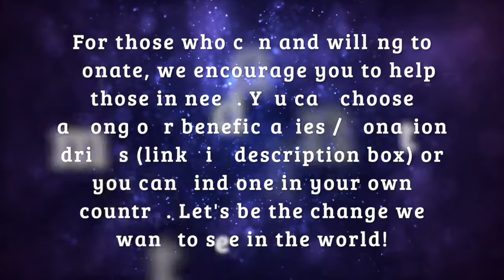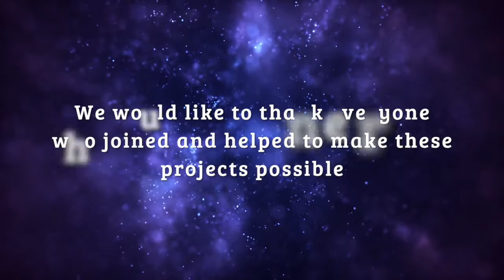ShantokkiDay2020: A 3-part birthday project for Shantokki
We would like to take this opportunity to thank everyone who participated in our project. Everyone's effort is highly appreciated, especially now that we were not able to give any physical gifts due to the current global situation.

This year's birthday gift for our dear @ShanTokki is a 3-part project:

1. ShanWave - a series of greetings, fan arts, and recipes from Kkang-chong Friends and Bunnyz Family.

2. Shantokki Promotional Video

3. AJ Kalinga Foundation, INC.

6. Malaysian Medical Relief Society

7. American Foundation for Suicide Prevention (USA)
8. Bccdc Foundation For Population and Public Health (Canada)
9. Corona Virus Emergency - Fund 112 (Italy)
10. Mat Tran To Quoc Vn - Ban Cuu Tro (Vietnam)

PLEASE NOTE:
* Shipping fees to be shouldered by the winners
* Shippings and sending of payments to start once the global situation gets better

Thank you for being with us in making our dear Saeun happy on her special day. Everybody please keep safe and stay healthy!